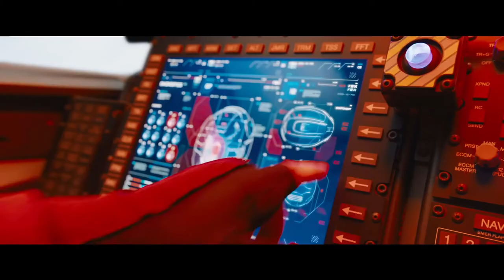GamePunx React to SONIC THE HEDGEHOG THE MOVIE Trailer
On a VERY special episode of GamePunx: Ben and Ryan laugh and cry about the Sonic movie trailer. This meme-ass, Pica-Pau tier garbo is... a very specific kind of bad, ya'll.